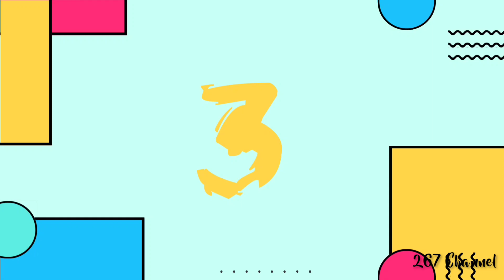SPONGEBOB COLORING | SQUIDWARD IS WALKING SADLY...eps 19